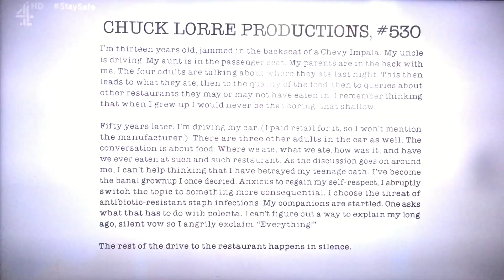Chuck Lorre Productions, #530/Warner Bros. Television (2016) #1